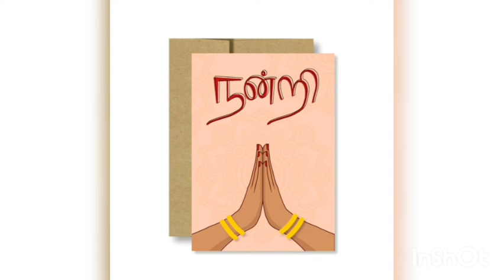ஓய்வூதியவிவரங்களை வாட்ஸ்அப் மூலமும் பெறலாம்|Pensioners get pension slip from banks through WhatsApp